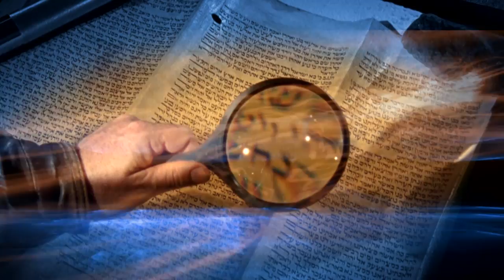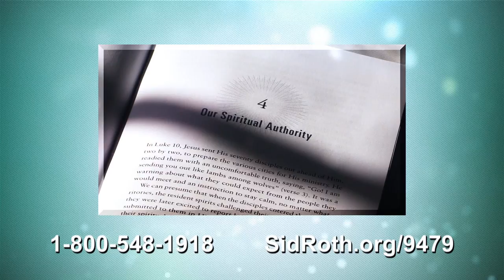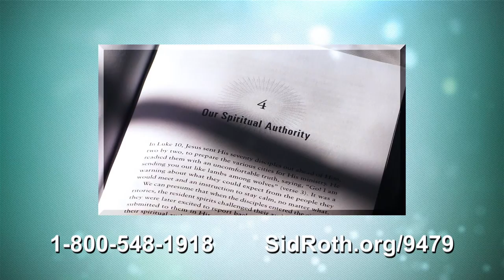How to Get All of Your Prayers Answered! | Jennifer Eivaz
On this week's episode of Sid Roth's It's Supernatural! 2017, Jennifer Eivaz says if Jesus lives in you, you are an intercessor to the world around you. Jennifer shares her secrets on how to contend with power and encounter God as you do. Just watch where the Spirit leads!

Experienced seer Jennifer Eivaz offers you a practical guide to effective, supernatural prayer. Using biblical principles and her own breakthrough experiences, Jennifer shows you how to take hold of your authority and pray simply and boldly.

• EXCLUSIVE! 3-CD teaching series: Encountering God in Prayer. Jennifer teaches you how to tune in to God’s voice through prayer. You will be amazed as you begin to hear God speak to you and realize how much He wants to talk with you! Includes a prayer of impartation from Jennifer.

• The Intercessor’s Handbook: How to Pray with Boldness, Authority and Supernatural Power.

Intercession isn’t mystical, it’s oxygen. Your spirit can not thrive without it. Jennifer Eivaz’s spirit realm experiences expose our wrong thinking. Jesus is our pattern for relationship with the Father and power with God. Take a deep breath.